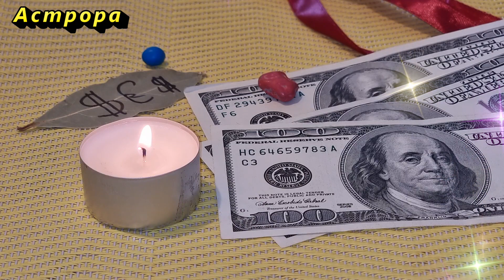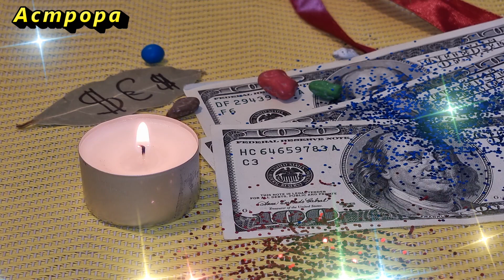Как привлечь удачу и деньги с помощью булавки